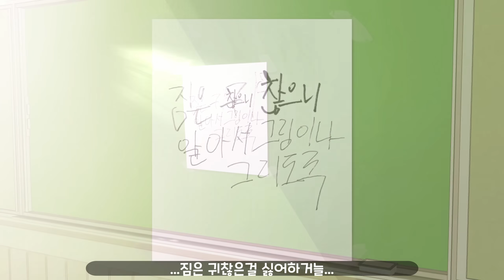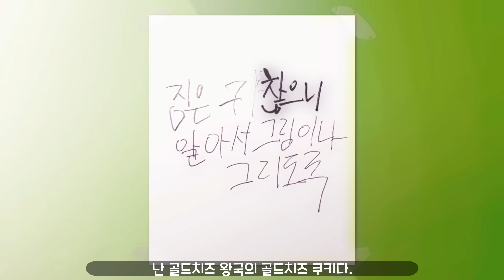⚠️수상할 정도로 잘생긴 교장선생님의 비밀...?! (ENG SUB) :: 사립 쿠키런 학교 #7 :: 쿠키런 킹덤 애니메이션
쿠키런 킹덤 애니메이션
사립 쿠키런 학교
천국에 온 걸 환영한다.

매주 화,목,토요일 오후 5시 30분 업로드 됩니다!

이전 이야기를 보시면 더 이해하기 좋습니다.

영상 속 모든 음악과 그림은 직접 제작하였습니다.

스토리 기획, 작곡, 영상 편집 : 올리브나라 OliveNARA
그림 : 쉐터 (@shatternara)

⚠️이 영상을 활용한 동영상 제작, 재업로드를 금지합니다.⚠️
⚠️Producing and re-uploading videos using this video is prohibited.⚠️